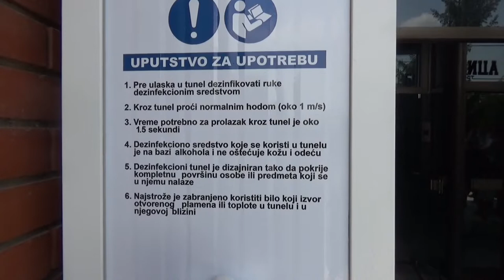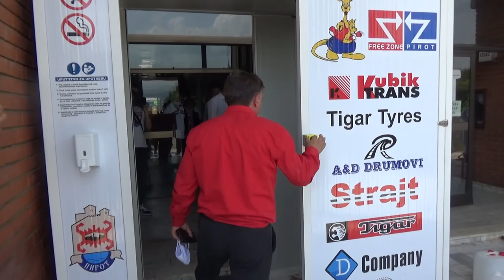Puštanje u rad dezinfekcionog tunela 20.05.2020.